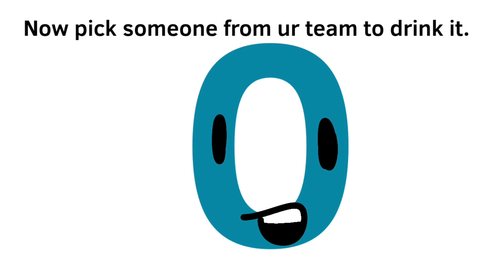BFNS: BFNM 3 | "Mama, I'm a Griminal"